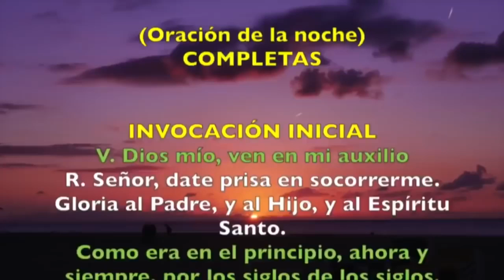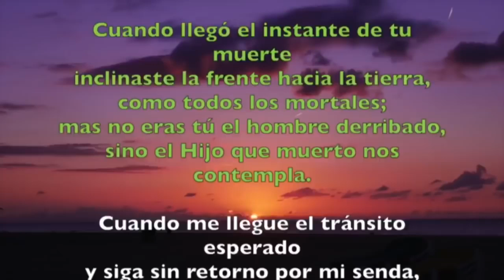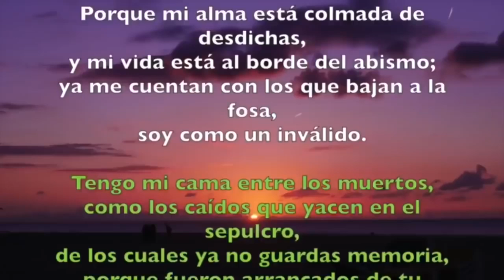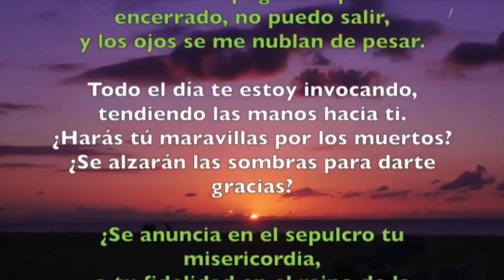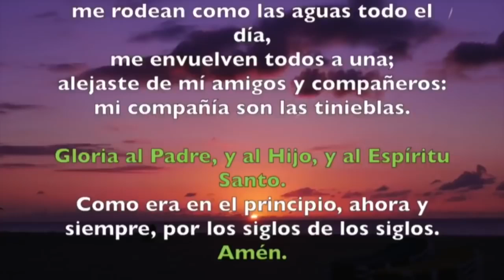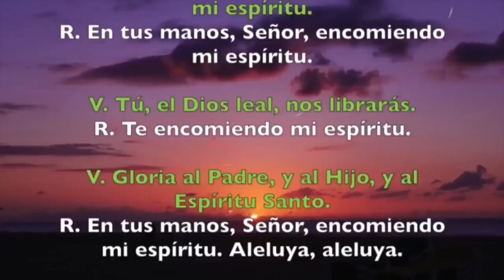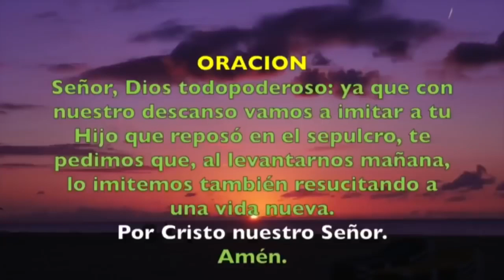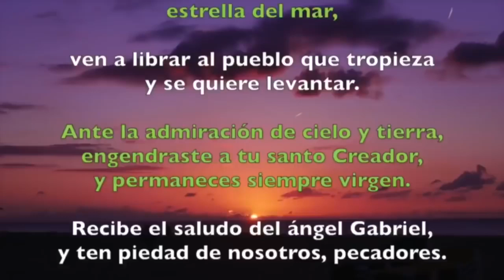Oración de la noche (Completas) VIERNES 14 DE JUNIO 2019 | Padre Sam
Liturgia de las Horas, Viernes 14 de Junio de 2019.